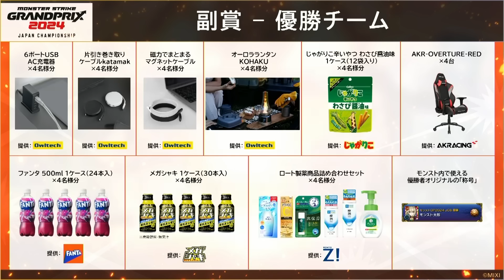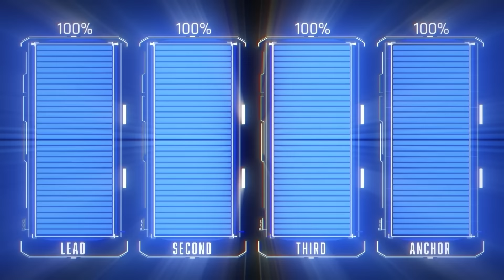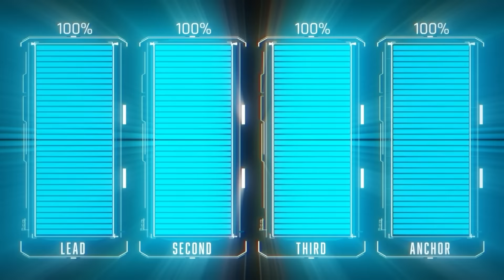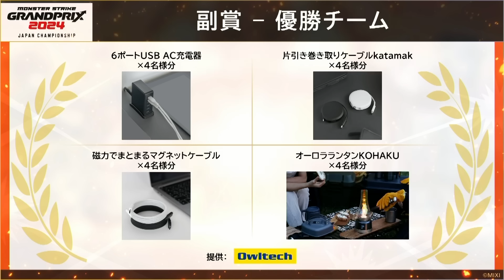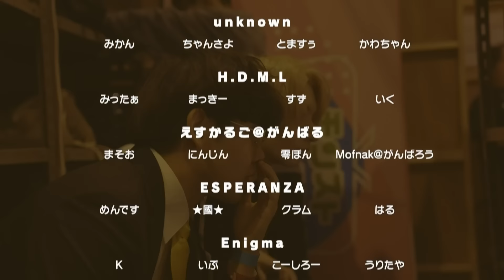【DREAMDAZE Ⅱ】モンストグランプリ2024ジャパンチャンピオンシップ バトルRound 準決勝＆決勝【モンスト公式】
DREAMDAZE Ⅱは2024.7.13 SAT - 7.14 SUNに開催！
＼この思い出は永遠／

株式会社MIXIが主催する「モンスターストライク」の日本No.1チームを決める大会「モンストグランプリ2024 ジャパンチャンピオンシップ」。
全国4箇所での予選大会を勝ち抜いた8チームがついに激突！バトルRound 準決勝、決勝の模様をお届け。
優勝トロフィーを掲げるのはどのチームだ！？

▼出演者
実況：柴田将平
解説：ぴよまる、ふうや
MC：ちゅうにー

▼モンストグランプリ2024 特設サイトはこちら

【楽曲情報】
タイトル：PEACE OF CAKE
アーティスト：BIGMAMA

モンスト公式YouTubeチャンネルでは、獣神化やガチャ、轟絶などで降臨するモンスターの最新情報など、様々なモンスト動画を配信中！

★モンストの中の人とは？
アプリ「モンスターストライク」の魅力をユーザーさんに伝える仕事をしているモンストの運営スタッフです。